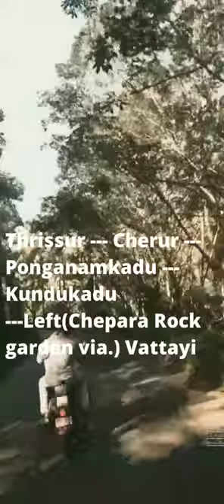വട്ടായി വെളളച്ചാട്ടം || VATTAYI || THRISSUR || HOW TO GO TO VATTAYI WATERFALL